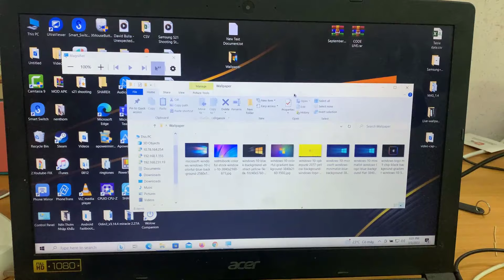How to zoom in and zoom out laptop screen in acer laptop screen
zoom in: Windows +
zoom out: Windows -

how to zoom in laptop screen
how to zoom in and zoom out laptop screen